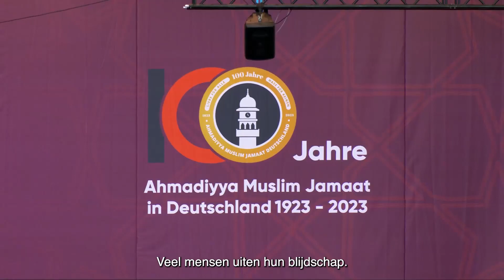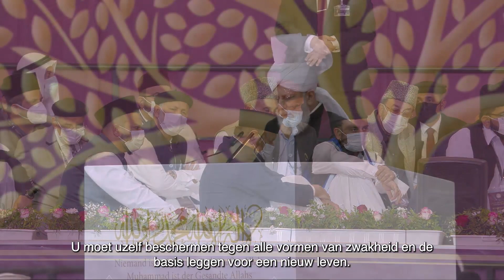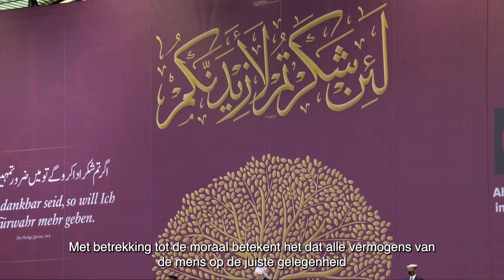Vrijdagpreek 1 September 2023 | Verantwoordelijkheden van Ahmadi-Moslims